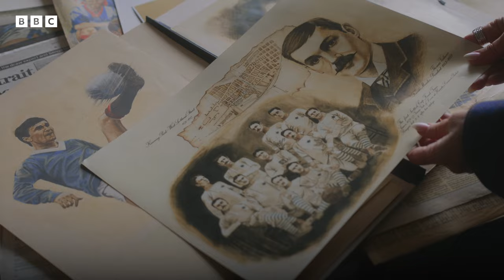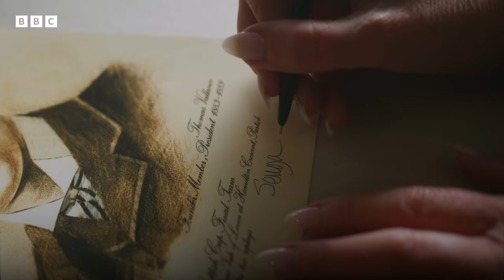The Ibrox Artist | A View from the Terrace | BBC Scotland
Senga Murray, who was an artist in residence at Rangers Football Club for over 20 years, returns to see the murals she created in the iconic Blue Room.